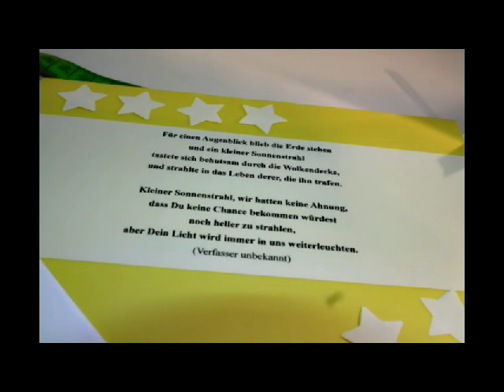Bedarfsmeldung Dezember 2013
Prio 1 ++:
Sternenkinderkleidung in Gr 2 (Sets, Schlafsäckchen, Einschlagtücher)

Prio 1:
Sternenkinderkleidung in Gr 3 (Schlafsäckchen, Einschlagtücher, Sets)

Prio 2:
Abschiedskarten in DIN A5

Prio 3:
Regenwurmsöckchen und Windeln in HELLEN FARBEN
und Decken ab 40x40cm

KONTRA BEDARF:

- Bitte keine Decken unter 40x40cm, keine Mützchen und keine Gr 1 fertigen. Danke!